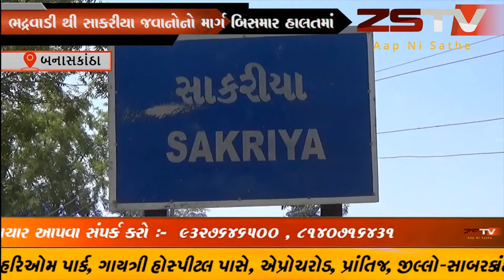બનાસકાંઠા ના કાંકરેજ તાલુકાના ભદ્રવાડી થી સાકરીયા જવાનોનો માર્ગ બિસમાર હાલતમાં ZSTV NEWS